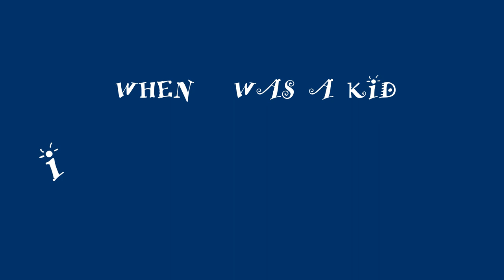Acrophobia - Getting over my fear of heights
WHEN I WAS A KID Facing My Fear Of Heights. Yes, I am one of those 5 percent of people affected with acrophobia, the fear of heights. I had that phobia when I was a kid, but not anymore. Acrophobia can range from fear induced when you are on the top floor of a tall building to fear of standing on a chair. It’s like I am on the kids playground jumping off of a one foot high step while the other 5 year olds are climbing up and around me having fun, I am boasting to Mom, look what I can do. People with acrophobia feel a sense of panic and anxiety when they're at a certain height and often become unable to trust their sense of balance. In this video I will tell you about my experience.

I make videos about anything that interests me which is DIY, Comedy, Adventure, Experiments, Fashion, Beauty and Art. Find DIY projects and craft ideas, adventures, vlogs, challenges and more fun stuff :-)

Thank you Note: I appreciate each and every single one of you who take time out of your day to watch even a minute of my videos, it truly does mean a lot. Thank you so much!